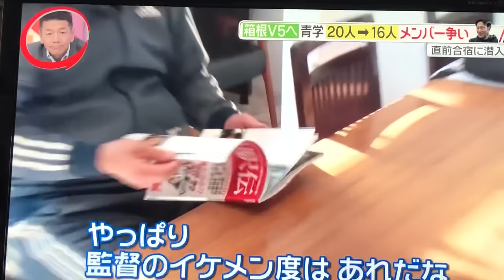青山学院大学 陸上部 長距離箱根駅伝前強化合宿Going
青山学院大学陸上部長距離合宿 (箱根駅伝前強化合宿)
富津合宿